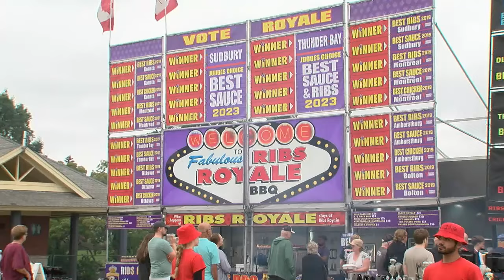Ribfest in full swing at the Thunder Bay waterfront